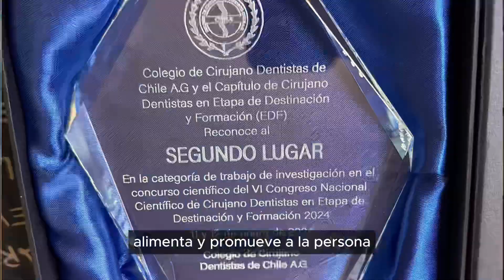UNIVERSIDAD COMPLEJA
¿QUÉ IMPLICA SER UNA UNIVERSIDAD COMPLEJA? El Rector de la U. Finis Terrae, Cristian Nazer, nos explica este concepto y los desafíos que representa desde los aspectos más profundos de nuestro Proyecto Universitario.